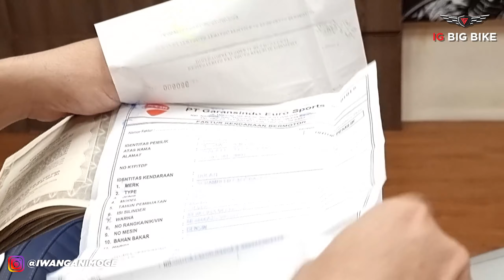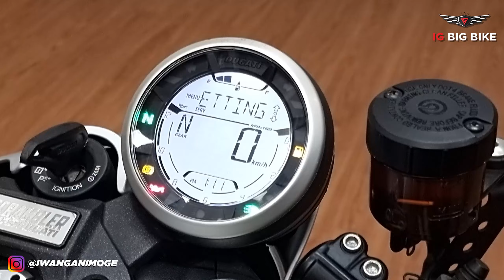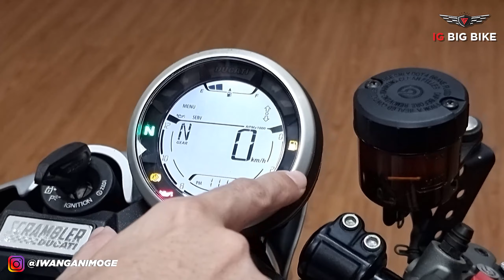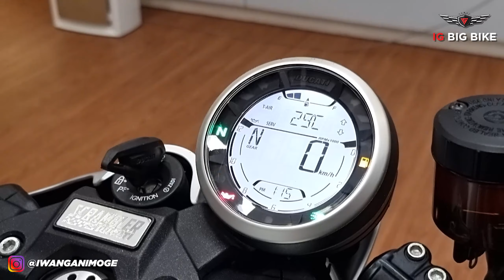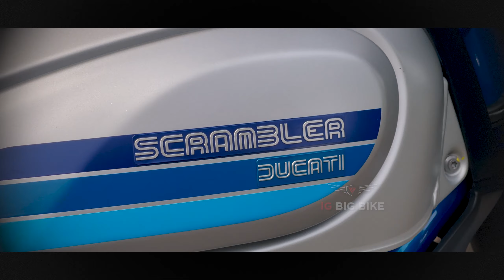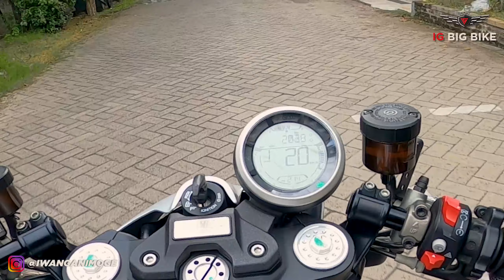MOTOVLOG : #110 KEREN & TERNYAMAN 2020 DUCATI SCRAMBLER CAFE RACER, NOMER 54 LEGENDA DUCATI "BRUNO"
Videographer: Ishlahul Kutub
Mechanic & Helper: Raditya & Iqbal